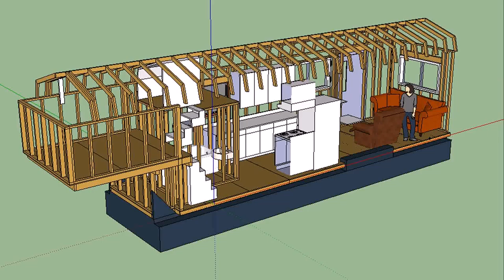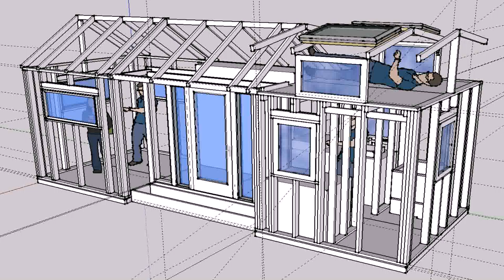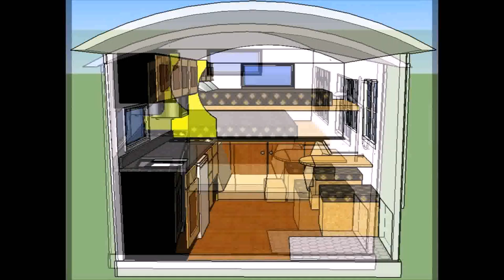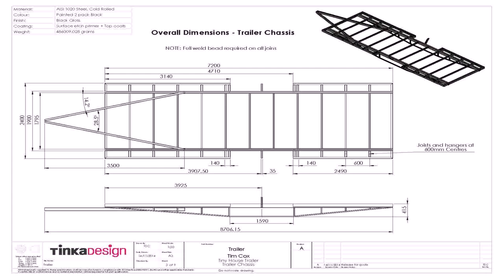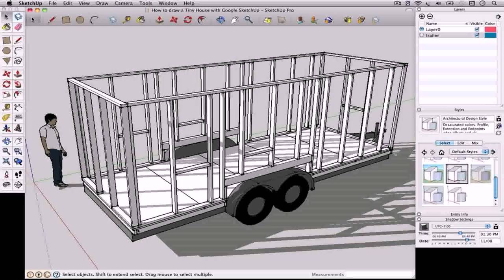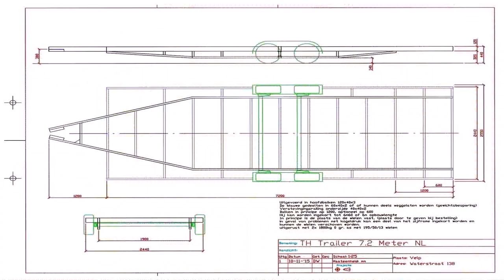Trailer Design For Tiny House - Gif Maker DaddyGif.com (see description)